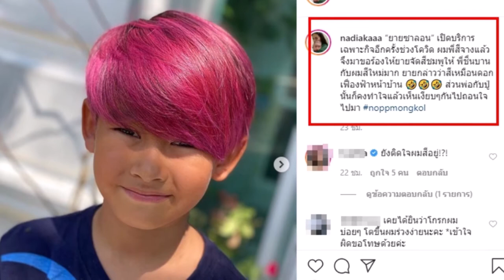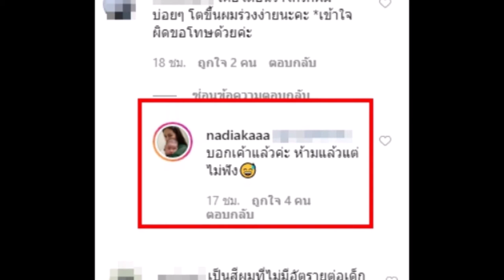นาเดีย นิมิตรวานิช ตัดพ้อกับชาวเน็ต หลังห้ามลูกชายเรื่องผม